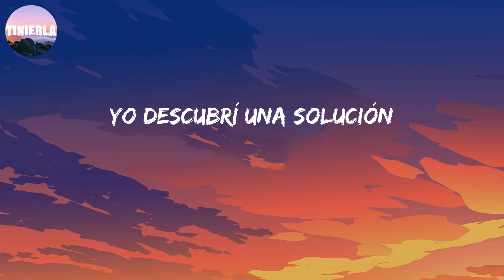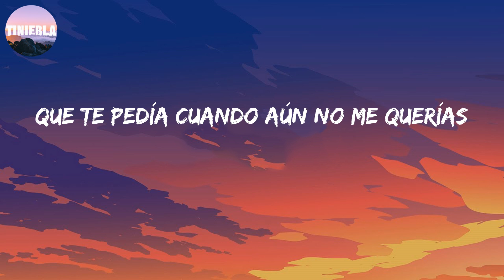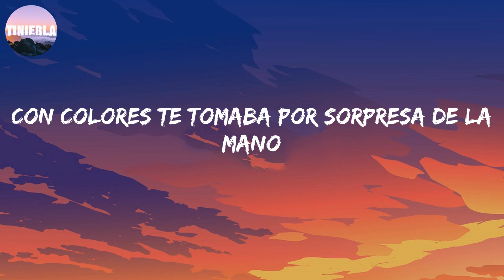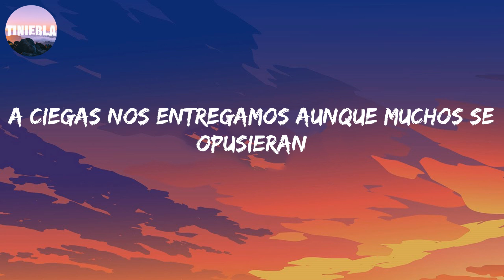Nuestra Canción - Monsieur Perine (Letra/Lyrics)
Disimulamos nuestro amor

Te dije adiós
Llegaste tarde
Para despedirnos
Y si el destino apresurado quiso herirnos
Yo descubrí una solución
Para el dolor
Hice la canción
Que me pedías
Cuando aún no te quería
Y prometiste enamorarme algún día
Mientras reías el sol acarició
Mi corazón
Con flores te llevaste mi tristeza
Con colores
Dibujaste la nobleza de la mano
A tu lado creció nuestra ilusión
A ciegas nos entregamos aunque muchos se opusieran
Disimulamos nuestro amor
Nos inventamos en cada rincón
Nuestra canción
No fue el adiós
Suficiente
Para despedirnos
Y si el destino no lograba predecirlo
Tú me enseñaste una solución
Para el dolor
Fue la canción
Que te pedía cuando aún no me querías
Cuando era todo pura fantasía
Quien lo diría el sol hizo brillar
Tu corazón
Con flores recordaba tu belleza
Con colores te tomaba por sorpresa de la mano
Disimulamos nuestro amor
Nuestra canción
Dile a la jardinera que traigo flores
Dile a la jardinera que traigo amor
Con colores
Disimulamos nuestro amor
Nos inventamos
En cada rincón
Nuestra canción